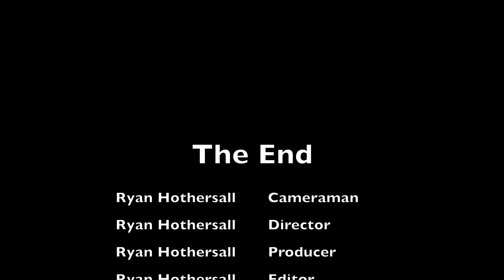Ingle Farm Flying GoPro View 19 December 2019